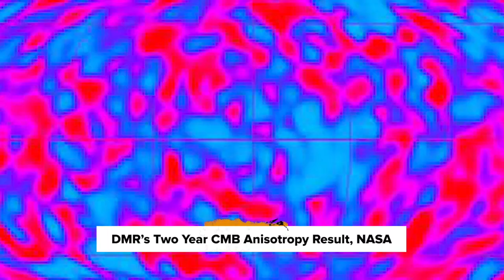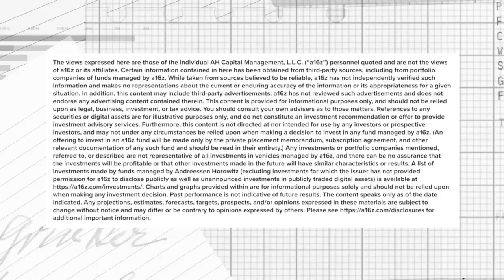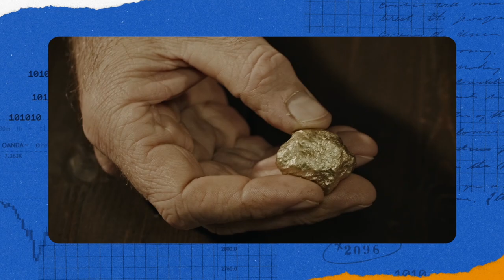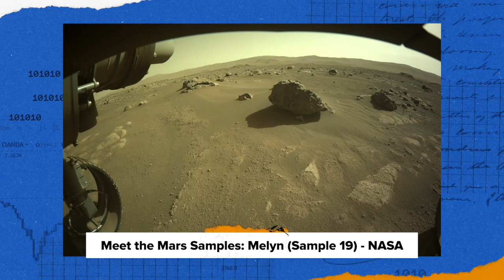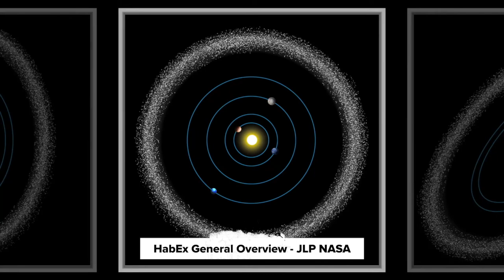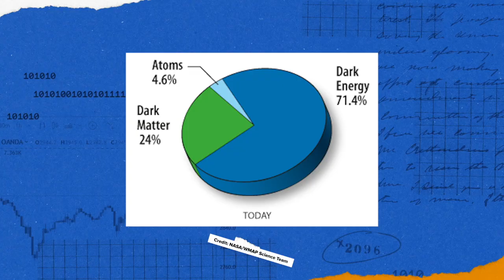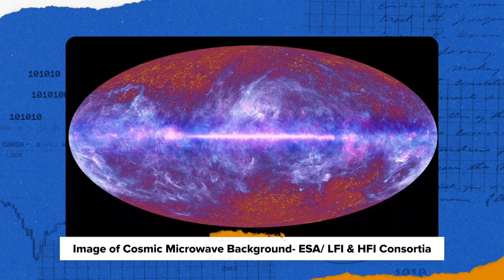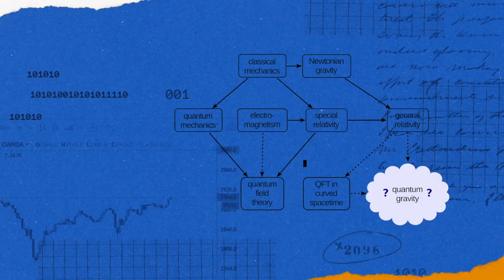The Unanswered Questions of Space: Quantum Entanglement, Dark Matter, and Dark Energy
Nobel Prize-winning astrophysicist John Mather illuminates the universe's deepest mysteries. In this episode, we delve into the search for extraterrestrial life, our Mars exploration, and the enigma of what, if anything, existed before the Big Bang.

Topics Covered:
00:00 – Universal questions
01:52 - Images from the James Webb Telescope
06:07 - Are we alone?
11:06 - Cosmic dark energy and cosmic dark matter
14:35 - What predates the Big Bang?